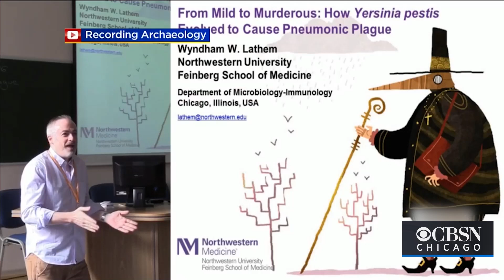Ex-Northwestern Professor To Stand Trial In Fatal Stabbing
A former Northwestern University professor is set to stand trial in the stabbing death of his boyfriend. Katie Johnston reports.